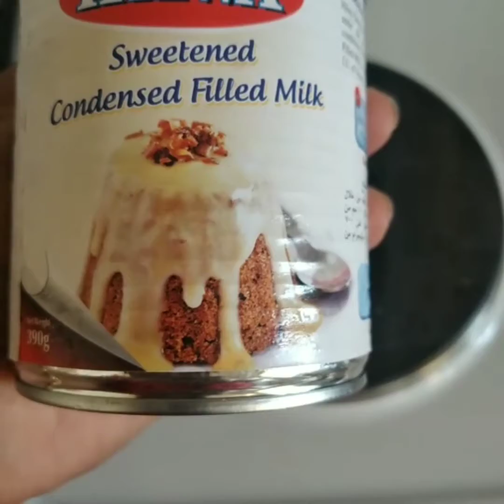Ramadan special 🤗 Custard Fruit Salad . 😇😋😜.....